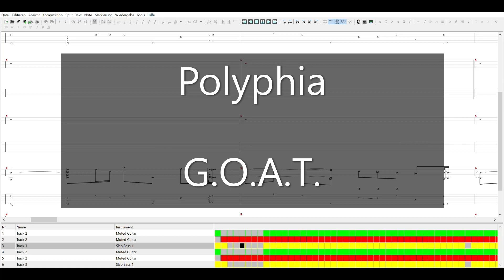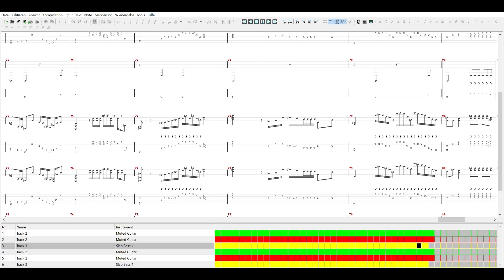[371.18] Polyphia no G.O.A.T. but Clay Gober only plays B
G.O.A.T. GOAT Tim Henson Scott LePage Clay Gober Clay Aeschliman 8th 4th
This has 300 BPM // 107 BMP is standard

The one where the first and second half of each measure are swapped but the bass is normal
The one where the first and second half of each measure are swapped but only for guitars